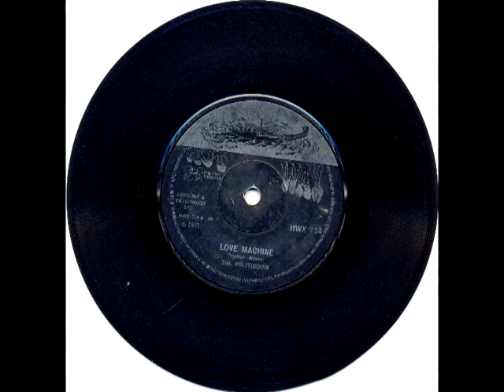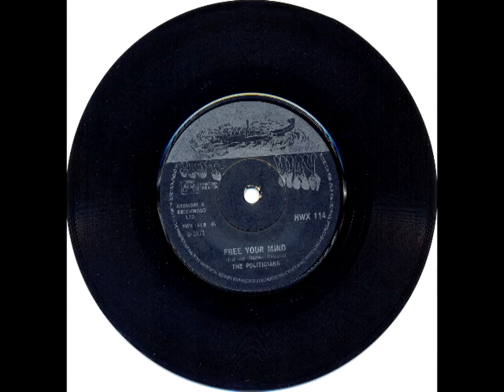The Politicans - Love machine / Free your mind - [1971]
The Politicans
Gravadora: Hot Wax

Lado A:love machine - [Dunbar e Wayne]
Lado B: Free your mind - [Holland, Dozier, Holland]